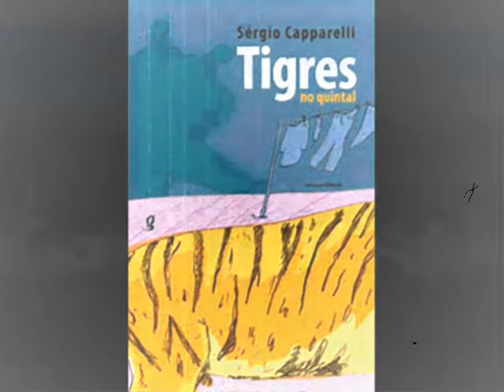N de Navio.wmv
Poema N de Navio livro Tigres no Quintal de Sérgio Capparelli